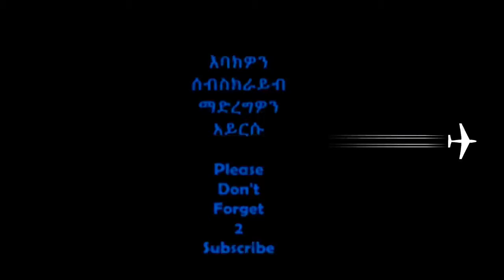November 13 .20 .19 OROMO.MUSIC